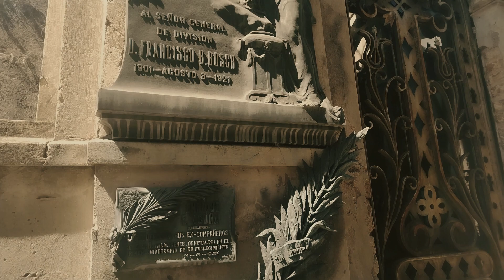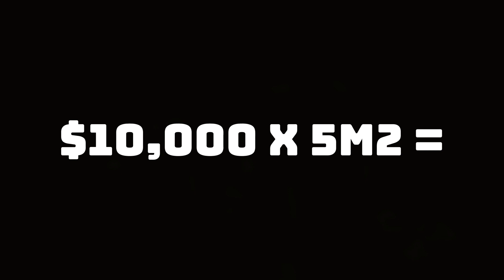Un Cementerio SOLO PARA MILLONARIOS| Berna WorldWide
En este video nos fuimos a visitar el Cementerio la recoleta, ubicado en el barrio la recoleta en Buenos Aires Argentina.